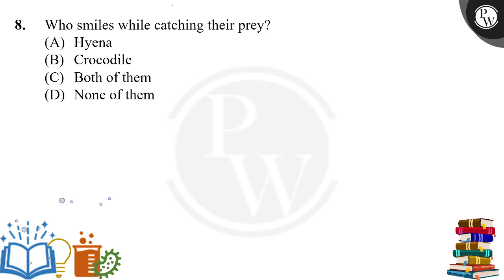Who smiles while catching their prey? (How to Tell Wild Animals)....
Who smiles while catching their prey? (How to Tell Wild Animals) 📲PW App